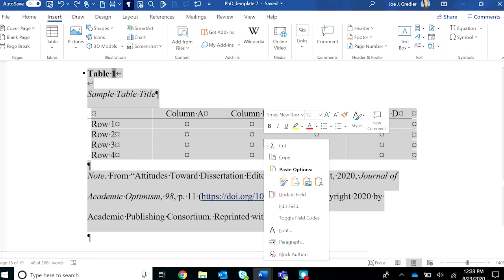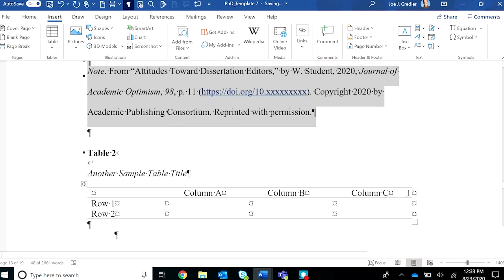Capstone Formatting: Preventing Tables and Figures from Being Split Between Pages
Learn how to prevent tables and figures from being split between pages.

Video created by Dr. Joseph Gredler